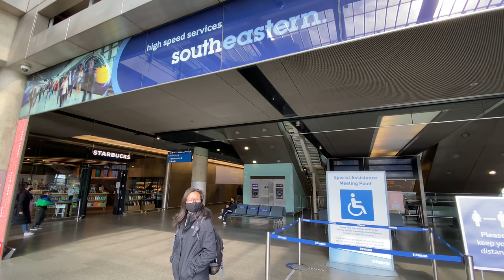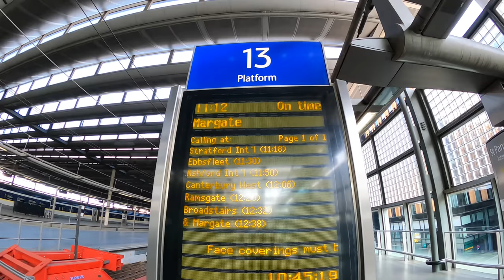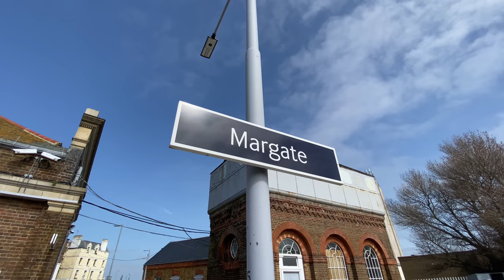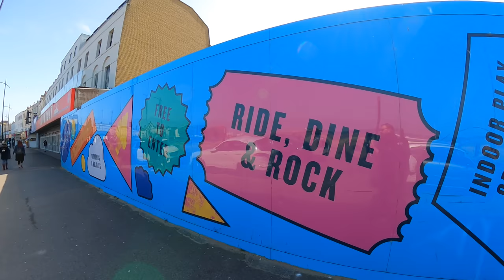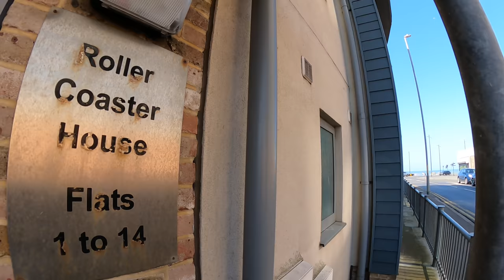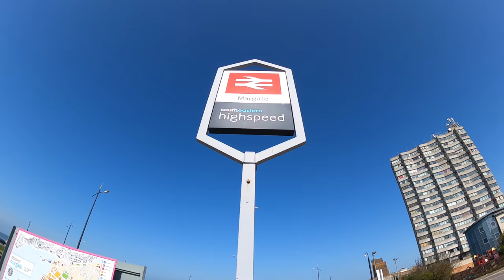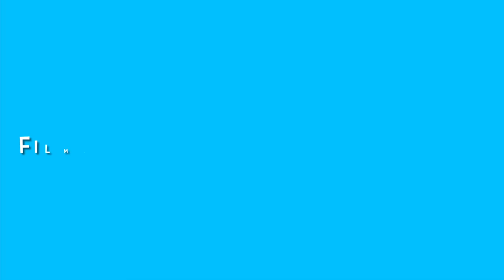An Afternoon in Margate Vlog 4th April 2021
Join us for the very first official vlog of 2021 as we have now finally come out of the England stay at home lockdown

In this one we take the stunning Javelin Highspeed train from London St Pancras to sunny Margate in Kent to have a walk around for a few hours, we checked the closed Dreamland and I take the drone up to get some incredible aerial footage

As you can see from the footage which was filmed on Easter Sunday, things in Margate are still very much closed up including the historical Dreamland Amusement Park, you can also see that the Pinball X rollercoaster has been taken down

It’s great to be back out with a camera in my hand and I hope you like the new channel updates including a brand new intro

Footage was filmed in 4K and HD 1080p 60fps using a GoPro Hero 9 with Max Lens Mod and a DJI Mini 2 drone